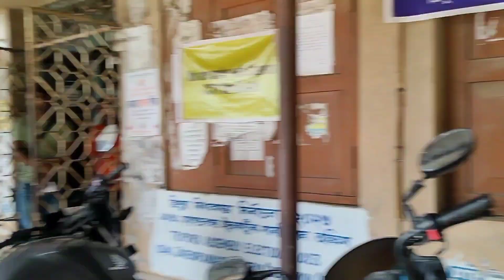vlog : pehle din University main Kiya Kam☺️😞